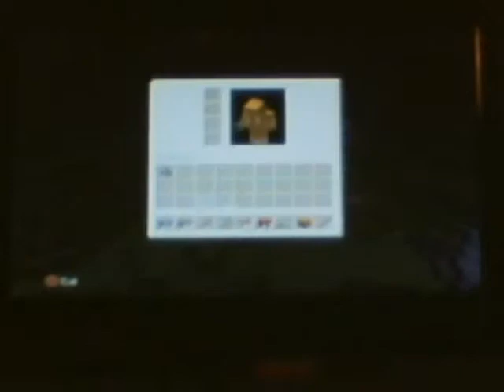minecraft sky island challenge 18 tnt loaded